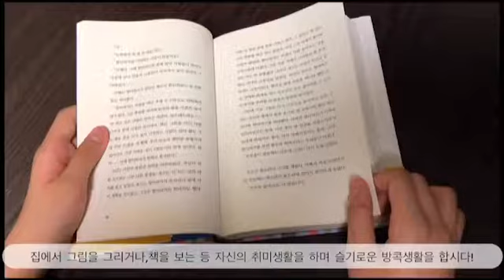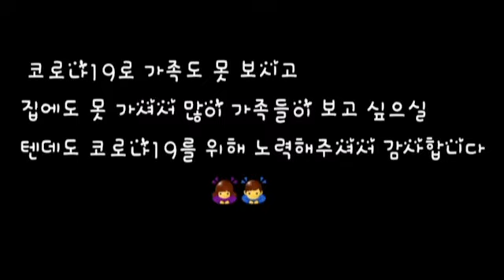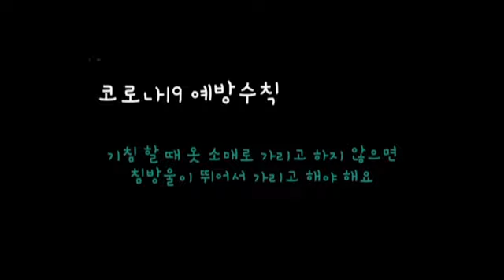굿바이 코로나19 캠페인 영상2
코로나19 극복을 위해 청소년들이 직접 제작한 영상
(영등포중학교 주승유, 이다은)